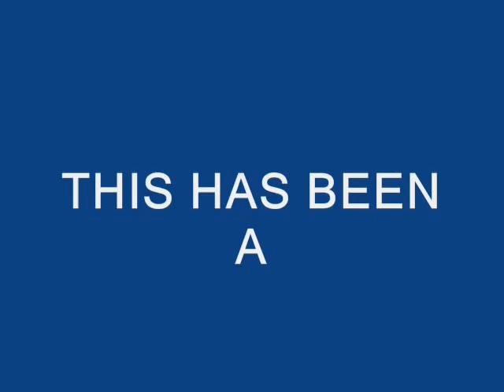my dog Baby with a SpaghettiOs can.wmv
my dog Baby with a SpaghettiOs can